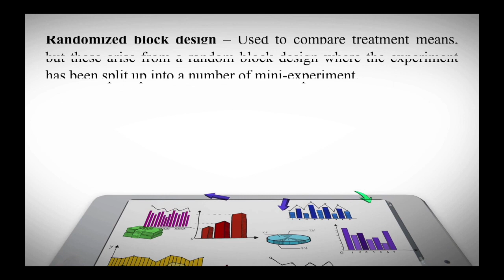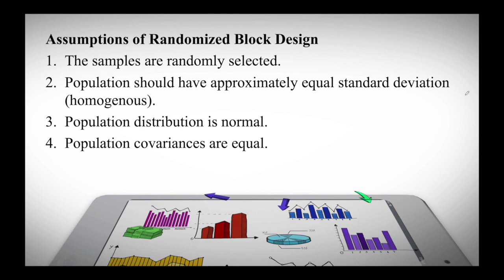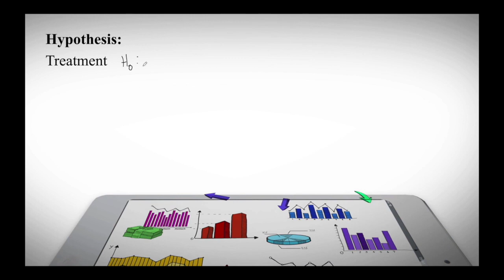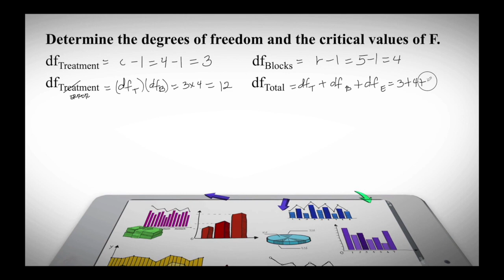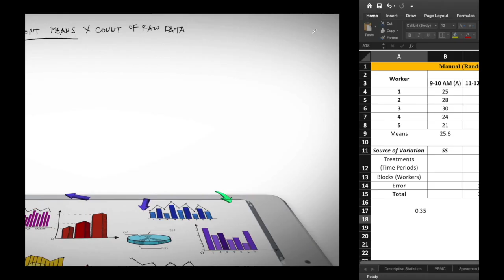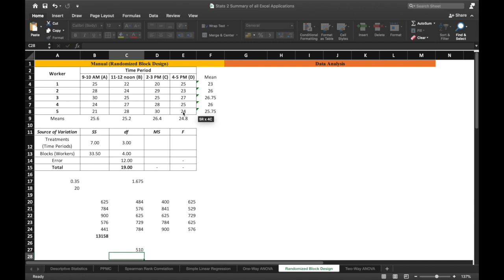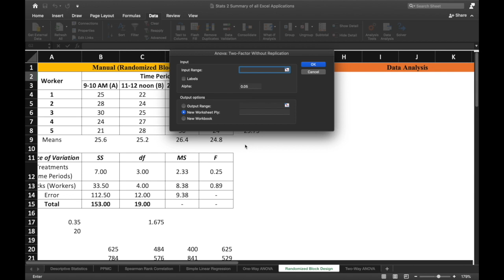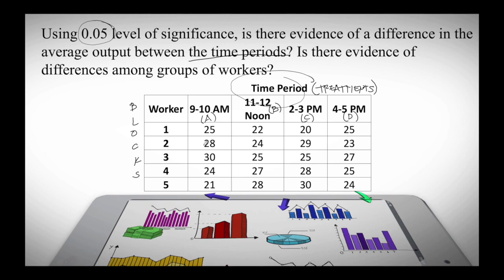RANDOMIZED BLOCK DESIGN ANOVA Analysis of Variance | Lecture Series #29 | EASILY EXPLAINED! 💻👨🏻‍📈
0:00 Intro
0:46 Randomized Block Design
2:31 Different Formula used in Solving Randomized Block Design
3:11 Sample Randomized Block Design (RBD) Table
4:17 Partitioning SST One-Way ANOVA & Randomized Block Design
5:55 Assumptions in Randomized Block Design (RBD)
6:49 Sample Randomized Block Design (RBD) Table
6:54 Example Problems
22:45 Solving Randomized Block Design (RBD) in Microsoft Excel
37:21 Decision Rule and Conclusion
40:17 Outro